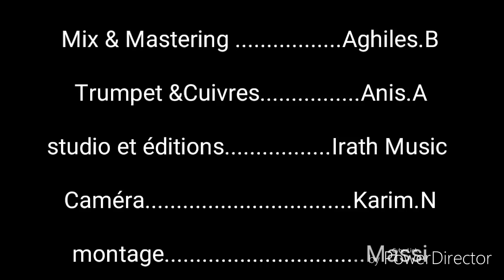TAKO - Imazighen JSK - Officiel Video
Tako : Hymne à la JSK
arrangement : Tako
mix et mastering : Ghiles Bellazreg
Studio: Irath
Production : Lyes Haouchene